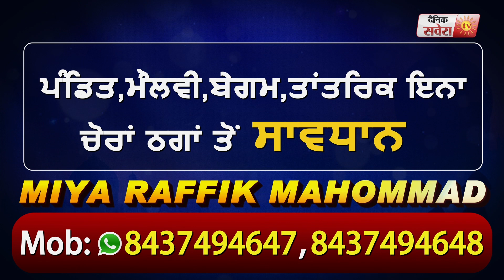Curfew लगने के बाद सब्जी की दुकानों पर लगी लोगों की भीड़